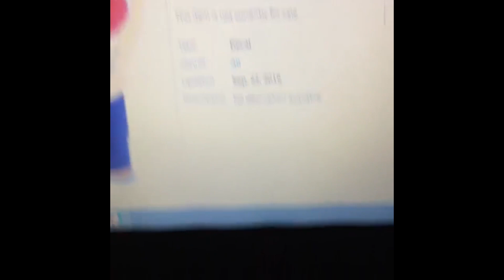This Always Happens on Roblox [REUPLOAD]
"When in Studio, if you want to use a decal, you have to use its image assetID which can usually be found by subtracting the decal assetID by one; however, that doesn't always go as planned. This video proves that."